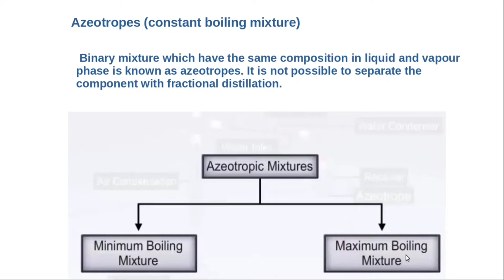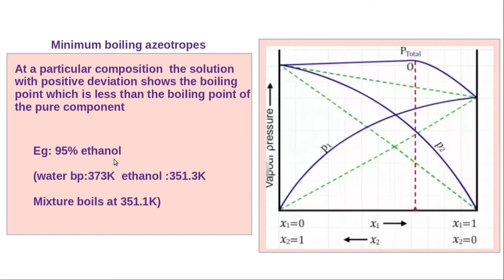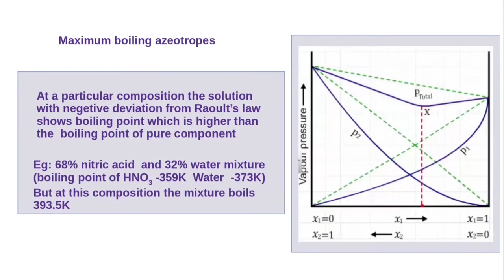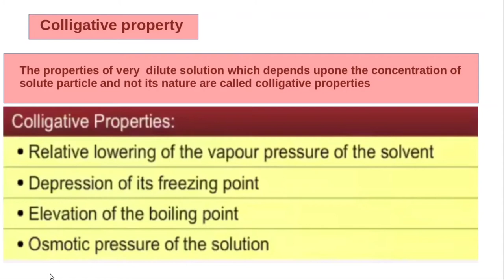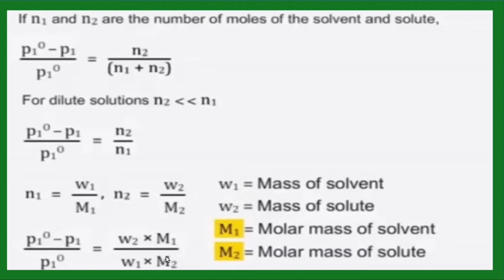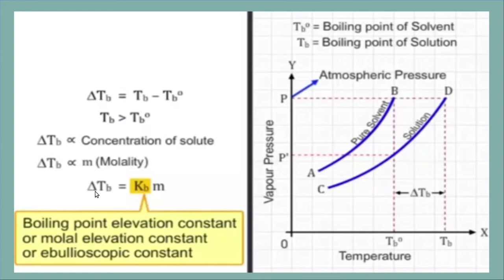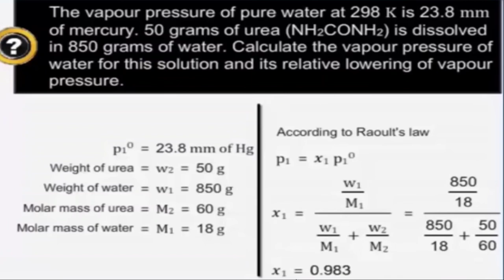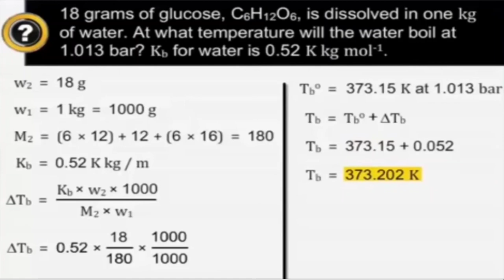Solution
Azeotropes, colligative properties